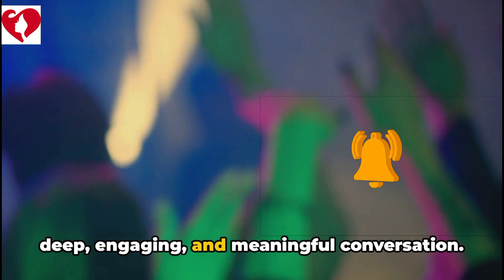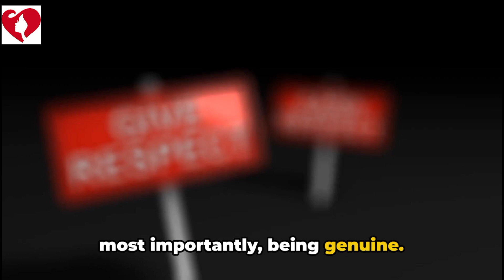10 Best Conversation Starters For a Girl You Just Met | How to Talk to Girls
This video explains in full details the 10 Best Conversation Starters For a Girl You Just Met.

Are you tired of struggling to find the right words when talking to a girl you just met?

Look no further! In this video, we're going to share with you the top 10 conversation starters that are proven to grab a girl's attention and keep the conversation flowing.

Based on social dynamics and our years of experience, we'll provide you with practical and effective tips to break the ice and develop a meaningful connection with someone new.

Welcome to Lovers Pro.
Your #1 Lovers Professor on YouTube.
In this video, you'll learn the 10 Best Conversation Starters For a Girl You Just Met.

0:00 Intro
0:11 THE AWKWARD SILENCE
0:50 THE COMPLIMENT
1:41 THE OBSERVATION
2:26 THE SHARED INTEREST
3:20 THE OPEN-ENDED QUESTION
4:13 THE HUMOROUS COMMENT
5:10 THE REST OF THE BEST
6:48 THE ART OF CONVERSATION

Special thanks to the Creators.

Lovers Pro... your #1 Lovers Professor on YouTube.